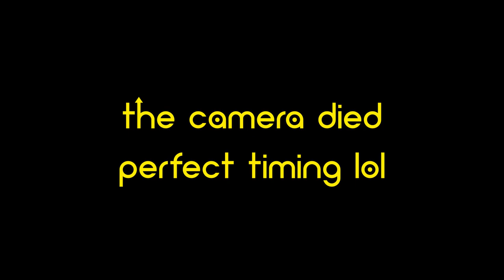"Never Meet Your Heroes" - Hawkeye S1E01 - R-RATED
Life has been slowly getting back to normal for Clint Barton, at least as normal as it can for one of the six who saved New York twelve years ago, and saved the universe after that.

So when he sees Kate Bishop running around in his old Ronin gear, what lengths will he have to go to so he can bury his ghosts for good?

Hawkeye is an American television miniseries created by Jonathan Igla for the streaming service Disney+, based on Marvel Comics featuring the characters Clint Barton / Hawkeye and Kate Bishop / Hawkeye. It is the fifth television series in the Marvel Cinematic Universe produced by Marvel Studios, sharing continuity with the films of the franchise and taking place after the events of the film Avengers: Endgame. Igla serves as head writer with Rhys Thomas leading the directing team.

Jeremy Renner reprises his role as Clint Barton from the film series, with Hailee Steinfeld joining him as Kate Bishop. Tony Dalton, Fra Fee, Brian d'Arcy James, Aleks Paunovic, Piotr Adamczyk, Linda Cardellini, Simon Callow, Vera Farmiga, Alaqua Cox, and Zahn McClarnon also star. Marvel Studios was developing a limited series for Disney+ centered on Hawkeye by April 2019, with Renner returning. The series was officially announced that July and Igla joined in September, with Steinfeld unofficially attached at that point. Thomas and Bert & Bertie joined as directors in July 2020 and filming began in New York City that December. Steinfeld and additional cast members were confirmed, and filming concluded in late April 2021. Additional shooting took place in Atlanta, Georgia. Matt Fraction and David Aja's Hawkeye comic run served as a major influence on the series.

Hawkeye premiered its first two episodes on November 24, 2021, and will consist of six episodes, concluding on December 22. It is part of Phase Four of the MCU. The series has received positive reviews, with critics highlighting its action sequences and the lead actors' chemistry. A spin-off series, Echo, focusing on Cox's character Maya Lopez / Echo, is in development.